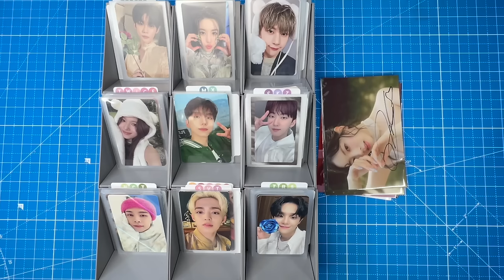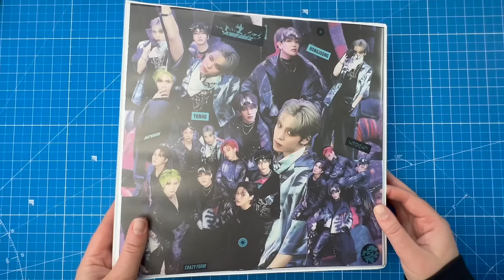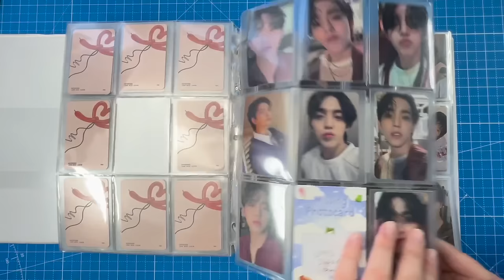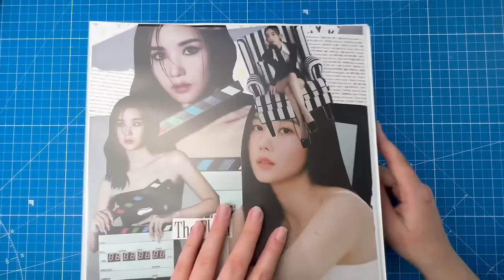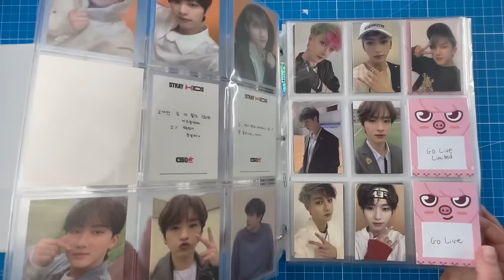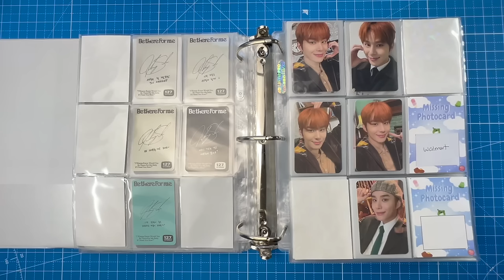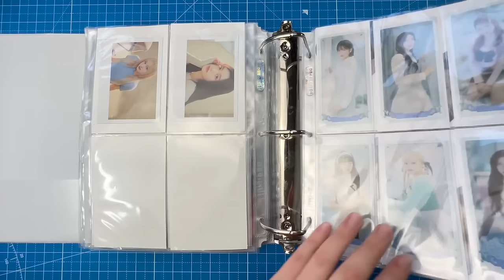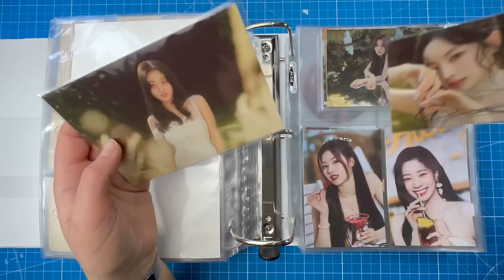Sorting New Photocards In My Binders 77 ✰ ZB1, NCT, Eunbi, Treasure, Monsta X, Stray Kids & More!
0:00 intro
4:53 TXT
12:18 ATEEZ
15:09 mx
18:51 svt
21:33 Eunbi
26:24 treasure
33:52 skz
36:59 nct
42:23 ZB1
46:41 IVE Large Inclusions
48:41 cravity
51:28 twice

Other Youtube | @wonhaedtoo